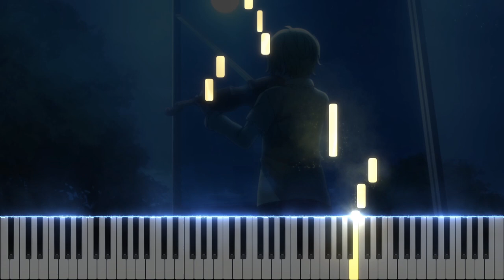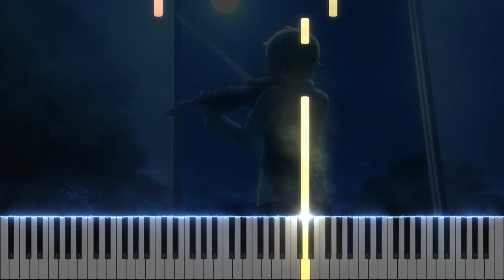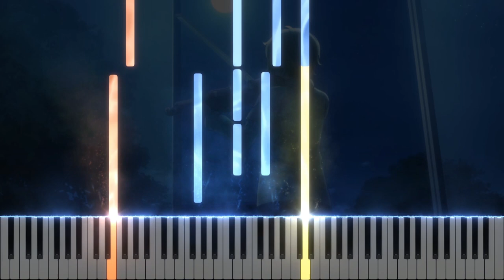Fruits Basket / フルーツバスケット 2nd Season - Momiji's Music (Umareru Negai) from EP.16 - Violin and Piano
I made something you may like. Check these out!

The music of this video is mostly the same as it is in episode 16.

I don't know the title of the first one. Sorry!
Umareru Negai / 生まれる願い 1:26 (Tohru's request)

Composer:
Masaru Yokoyama

The music is made by me, not recorded from the anime and then removed voices.
(There are some slight differences in speed and tone from original music I can tell)
It’s very unpleasant to find someone who just copied my audio and made a video with the same content.
I hope things like this will never happen again.  Thanks!